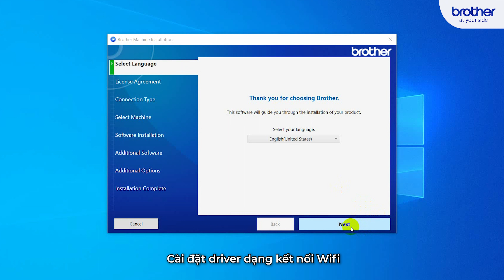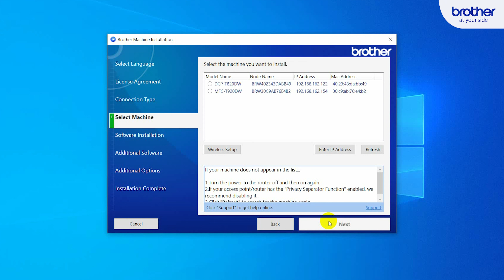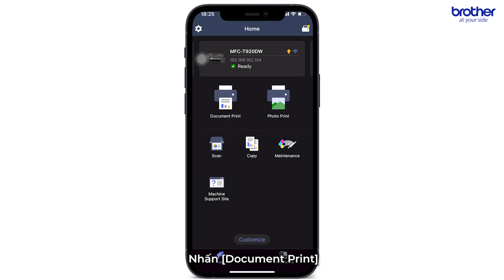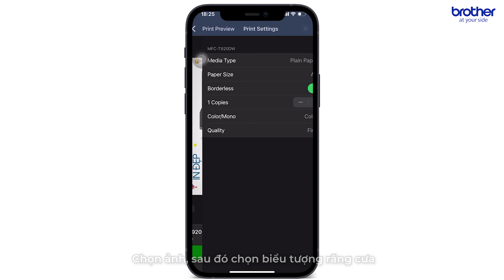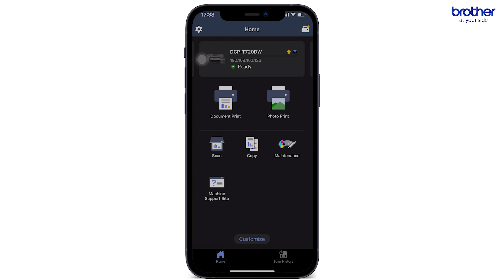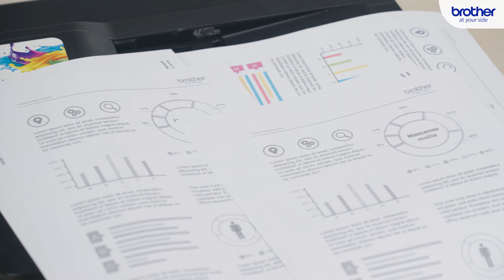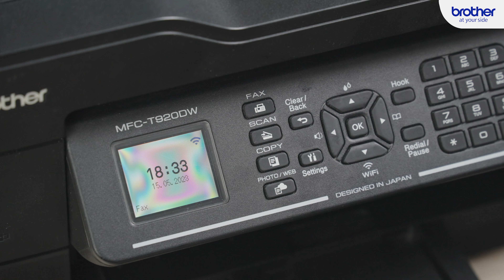Hướng Dẫn Sử Dụng Máy In Phun Đa Năng Brother MFC-T920DW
Nội dung video:
00:10 - Tải và cài đặt driver máy in phun Brother MFC-T920DW
01:16 - Nạp giấy vào khay
01:39 - In tài liệu trên giấy thường từ máy tính
02:01 - In tài liệu trên giấy ảnh (glossy) từ máy tính
02:25 - In tài liệu trên giấy thường từ thiết bị di động
02:53 - In tài liệu trên giấy ảnh (glossy) từ thiết bị di động
03:19 - Quét/scan tài liệu từ máy tính
03:51 - Quét/scan tài liệu từ thiết bị di động
04:20 - Quét/scan tài liệu bằng nút bấm trên máy in
04:34 - Sao chép/copy thẻ nhựa trong cùng 1 trang
05:07 - Sao chép/copy tài liệu giấy A4
05:34 - Sao chép/copy tài liệu và sắp theo bộ
06:00 - Nạp mực cho máy in phun
06:13 - Kiểm tra chất lượng bản in
06:30 - Làm sạch đầu phun